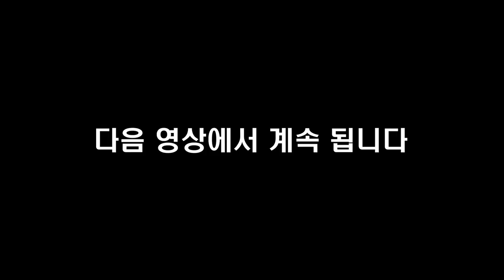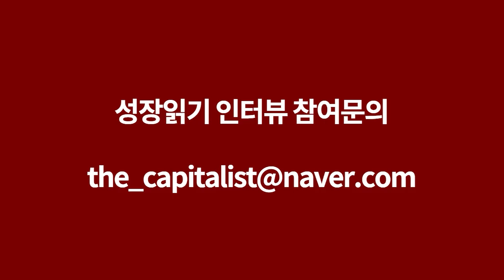몇년동안 경매물건 낙찰가를 모두 손으로 옮겨적었더니 일어난 변화 I 고정훈 2부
📚 『 나는 장애를 딛고 부동산 경매로 성공했다 』 구매하러 가기 📚

고맙습니다.